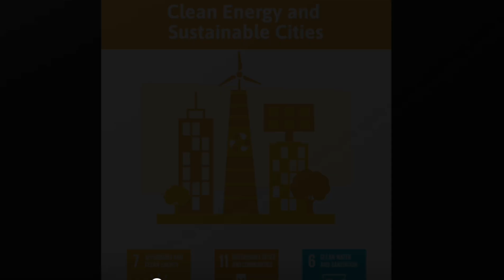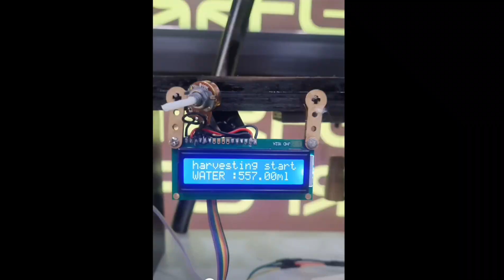Rain Catchers for codeavour 6.0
🌧🏙 RainCatcher  | Revolutionizing Rainwater | Codeavour 6.0 National – Elementary Category 🌍💧
One drop can spark a revolution. One idea can build a sustainable city.

We proudly present RainCatcher 2.0 — a game-changing project designed by young innovators Purav Kachhela and Ariv Desai, developed for the Codeavour 6.0 National Level AI & Robotics Championship (Elementary Category).

Faced with massive rainwater wastage from over 115 bridges in Surat, RainCatcher 2.0 offers a smart, sustainable solution to harvest, monitor, and reuse rainwater—no AI, no IoT, just pure innovation and purpose.

🚀 Key Innovations:
✅ Simulated rainwater harvesting using sensor-triggered collection
✅ Live water level tracking via ultrasonic sensor and LCD display
✅ Soil moisture–based irrigation with servo motors and water pumps
✅ Smart water use—only where and when it’s needed
✅ Zero new infrastructure—maximum environmental impact

🌿 Impact: Over 9.02 billion liters of water saved per season—fueling greenery, reducing floods, and building smarter, cleaner cities.

This is more than a project. It’s a student-led step toward a greener tomorrow.
Let’s reimagine our cities—one drop at a time.